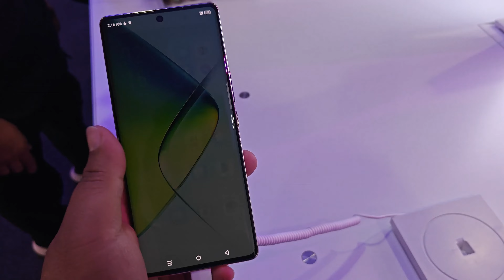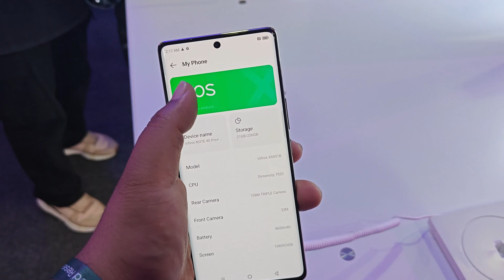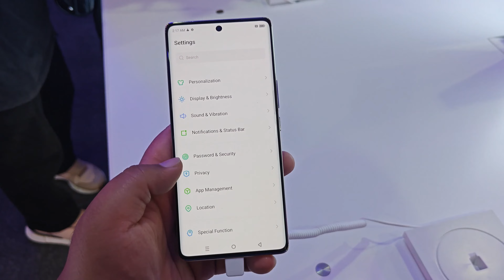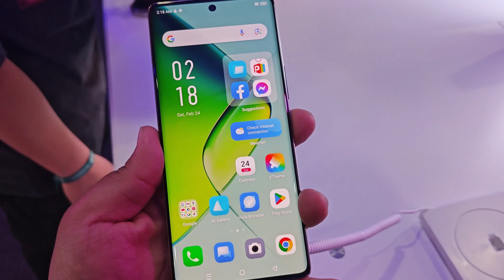Infinix Note 40 Pro+ 5G Hands On | techENT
Get a close look at the all-new Infinix Note 40 Pro+ in this hands-on video by techENT. We'll be showcasing the phone's design, massive 6.78" curved AMOLED display with a 120Hz refresh rate, and highlighting some of its key specifications including the powerful Dimensity 7020 chip, a whopping 108MP main camera, and a long-lasting 4500mAh battery with 100W wired charging!

Whether you're a tech enthusiast or just looking for a powerful and stylish new phone, the Infinix Note 40 Pro+ is definitely worth considering.

In this video, techenttv gives you a look at the new smartphone with its key specifications.

Thinking about getting the Infinix Note 40 Pro+? Let us know your questions in the comments below!